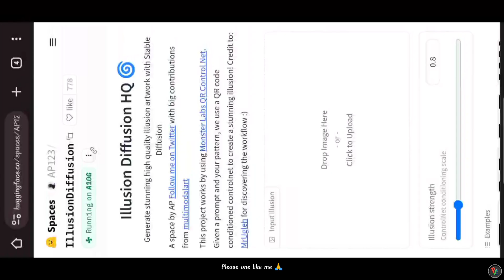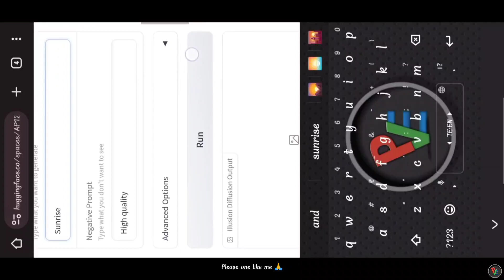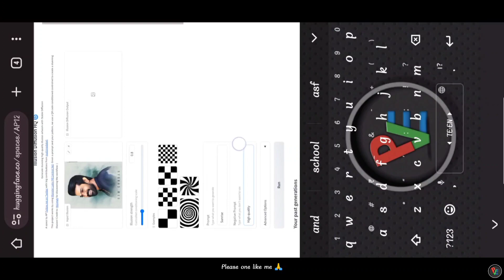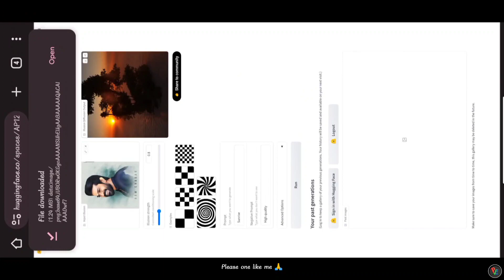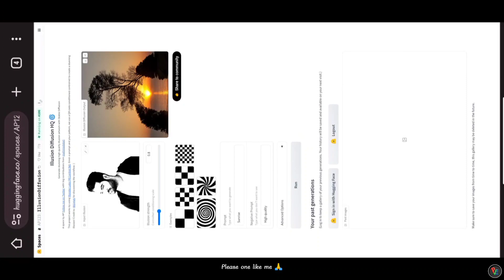Master the Art of Hugging Face Illusion Diffusion in AI Photo Editing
Hugging face illusion Telugu | hugging diffusion Hugging ai Art Photo Editing ✴️

 𝗛𝗲𝘆 𝗴𝘂𝘆𝘀 𝗜 𝗮𝗺 𝗩𝗶𝗰𝘁𝗼𝗿

alight motion new trending video editing | Kinemaster trending Video Editing | whatsApp Status Editing  Birthday status Editing | wedding invitation video Editing
Love Status Editing | Photo Editing | all Kind of Status Editing Dialogue Status Editing | Lyrical Status Editing |
We will get all types of Status Editing Video s

All Photo Customized Gifts🎁
Languages : Telugu. Tamil. Hindi. English.

©NOTE: AIl Content used is copyright to Pv editing. Use or commercial display Or Editing of the content without Proper Authorization is not allowed.

©NOTE: Some Images, Music, Videos, Graphics, are shown in this video Maybe Copyrighted respected owners, not mine.only